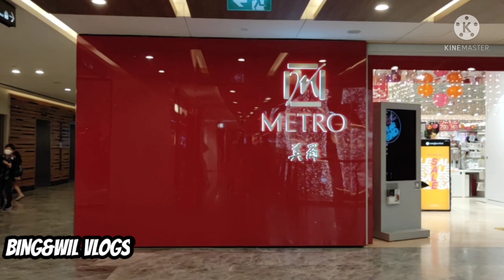Singapore: Paragon Shopping Centre | BING&WIL VLOGS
Paragon,a premier upscale retail mall and medical suites/office property,is located in the heart of Orchard Road, Singapore's most famous shopping and tourist precinct.

Paragon consists of a six-storey retail podium and one basement level with close to 492,000 sq.ft of retail space,a 14-storey tower sitting on top of the retail podium with a total of close to 223,000 sq ft of medical suites/office space.
The mall has always been the choice destination of discerning and upmarket shoppers in search of top-notch quality merchandise and services.

This shopping gem exudes style and class and is home to a diverse mix of international luxury brands such as Givenchy, Gucci and Prada, accessible luxury brands such as Coach and Longchamp,trendy high street fashion and stylish home-grown labels,plus an exciting line-up of dining options.The mall constantly seeks to delight shoppers by offering engaging and interactive touches to fulfil the discerning shoppers'diverse experiential  shopping needs.